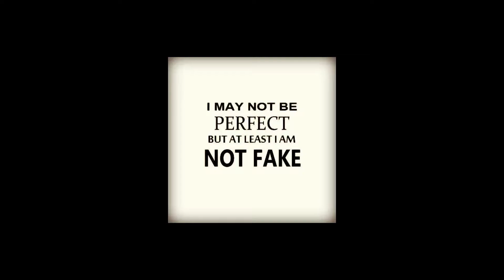SOMA Learning Center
i had spaghetti every dinner for 16 years